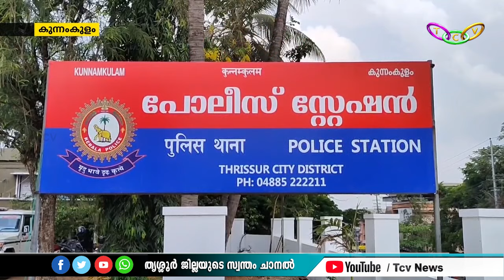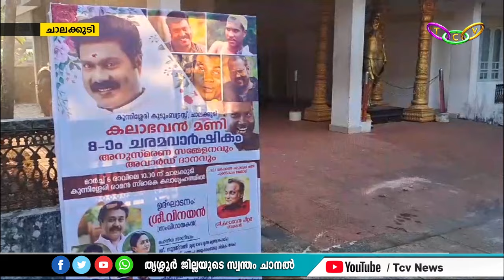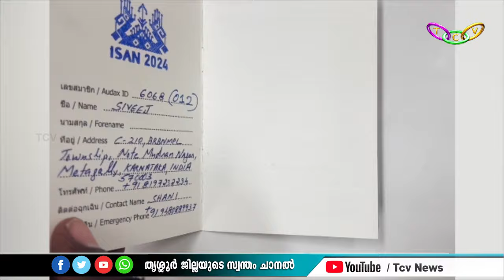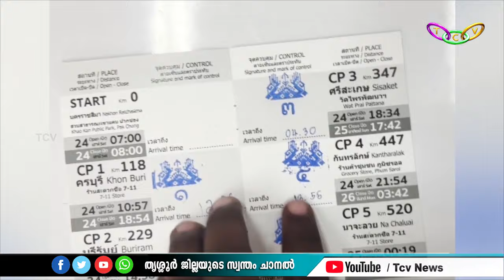TCV News @ 4pm 5.3.2024